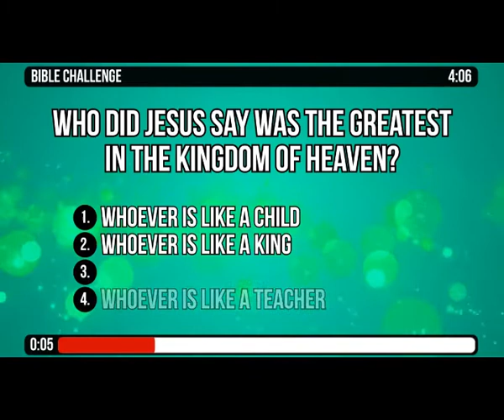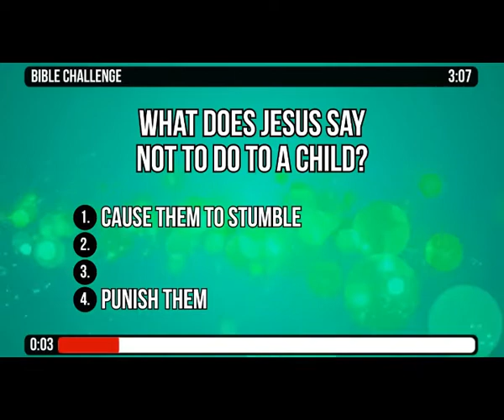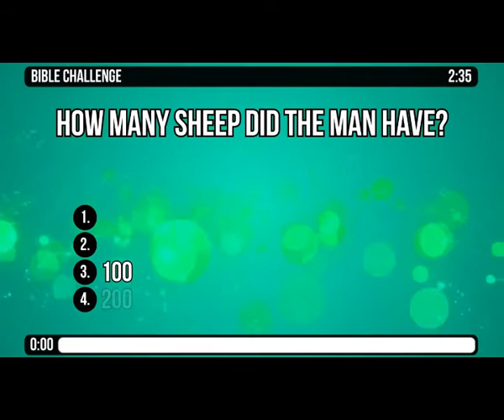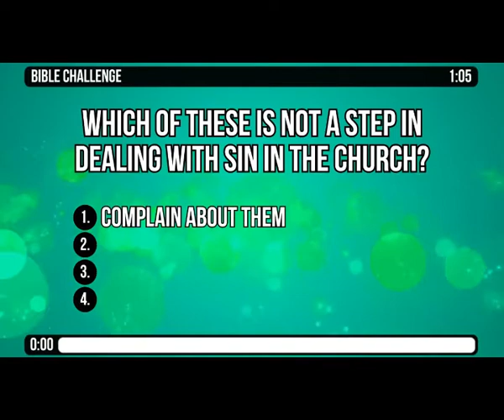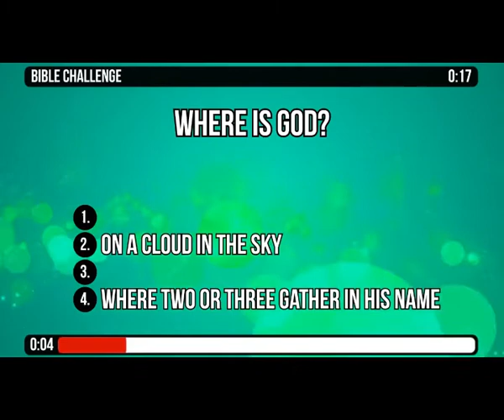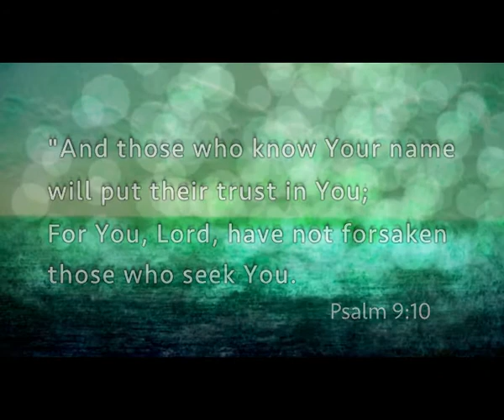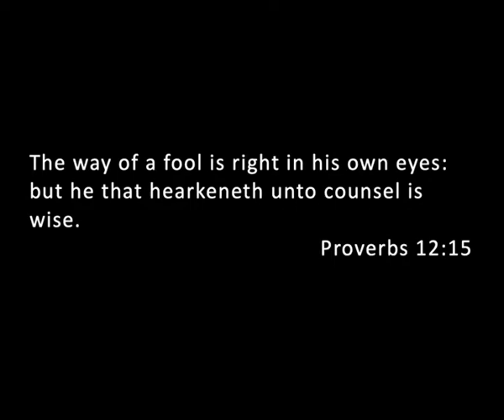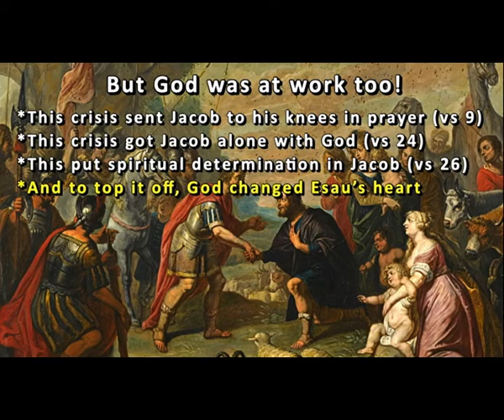April 19 Morning Worship - "When You Have an Appointment with Your Enemy"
Tune in as we worship together and Pastor Abell begins a new series "Between a Rock and a Hard Place.